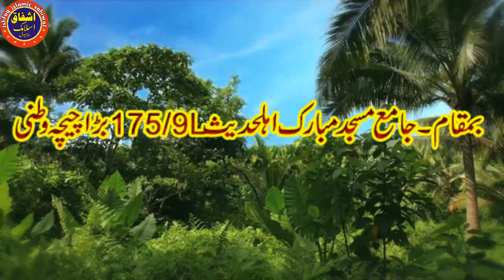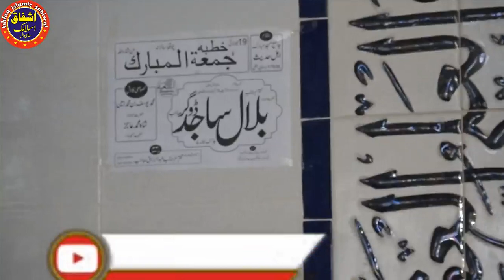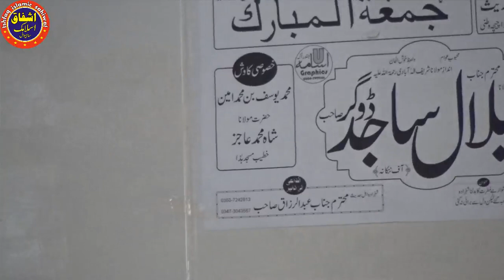Tooba Istagfar by Molana Bilal Sajid Doger 2019.Ishfaq Islamic Sahiwal